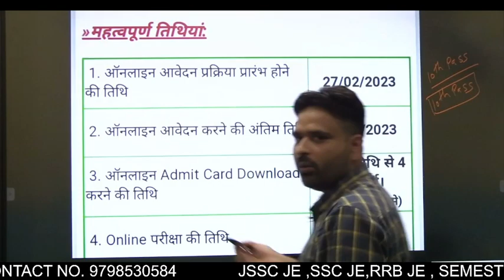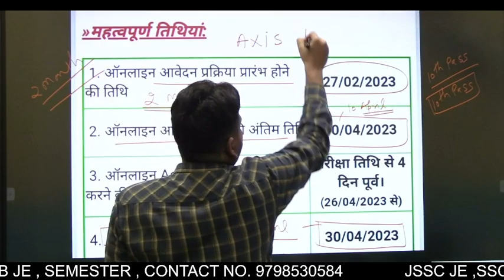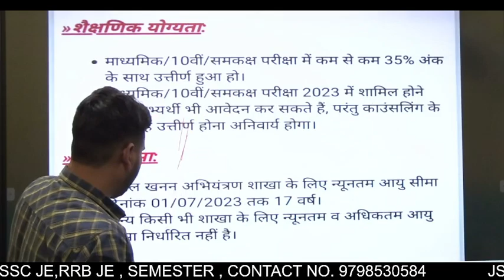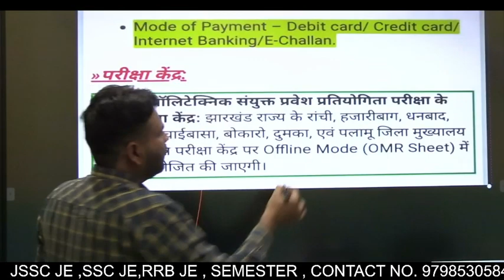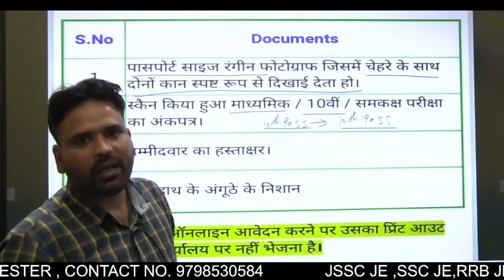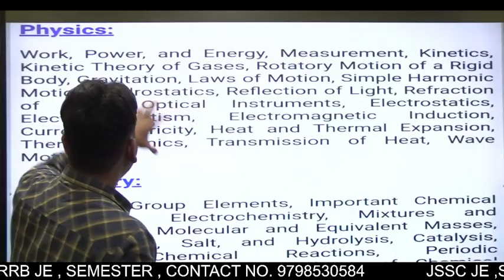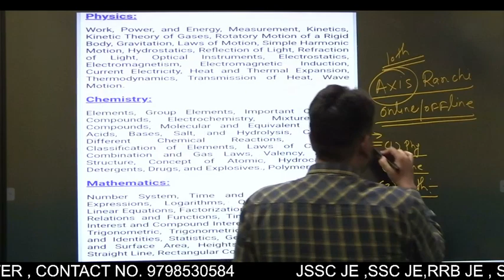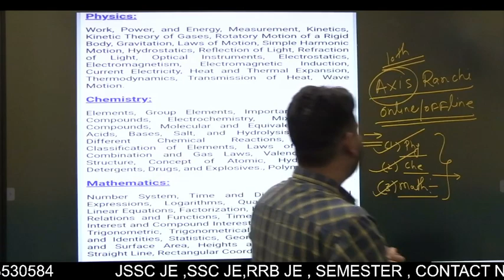JHARKHAND POLYTECHNIC ENTRANCE EXAM 2023 || NOTIFICATION OUT || SYLLABUS AND MANY OTHER DETAILS.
Axis institute is the best Institute for preparation of JSSC JE | SSC JE | JPSC AE | GATE | IES | RRB JE | DRDO | ASSISTANT ENGINEER | and all other TECHNICAL EXAMS AND NON - TECH EXAMS .